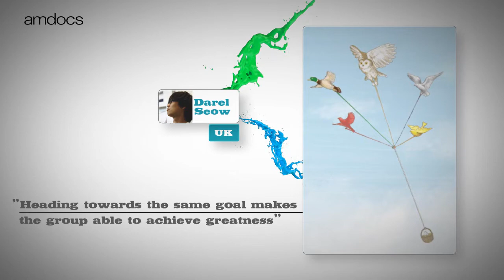The Art of Convergence Story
Watch to find out who won the Art of Convergence design contest and see some of the amazing submissions and artists who participated.